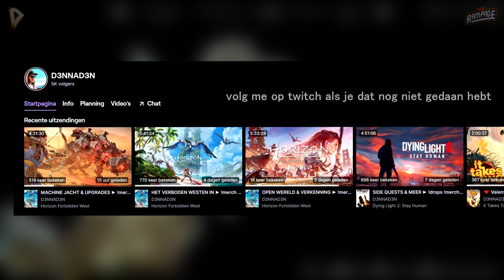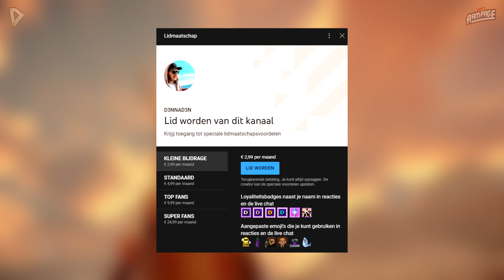DE SCHEMER CARJA ► Horizon Forbidden West - Aflevering #07 (PS5) // Nederlands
Welkom bij de serie van Horizon Forbidden West op D3NNAD3N. In 2017 heb ik Horizon Zero Dawn met onwijs veel plezier gespeeld. De game viel goed in de smaak en was niet alleen op mijn kanaal een succes, maar een wereldwijd succes. Vandaag starten we aan het vervolg deel op de PlayStation 5.. verwacht te worden omver geblazen door wat deze Nederlandse ontwikkelaar heeft gecreëerd!

Bedankt voor de vroegtijdige review copy PlayStation Nederland & Guerrilla Games.
Selecteer de kwaliteitsoptie 2160p60 (4K@60fps) voor de beste weergave van next-gen ツ

▪ D3NNA ツ

✔ Duimpje omhoog
✔ Deel

REBELS RAMPAGE x D3NNAD3N

Ik kan met trots melden dat ik onderdeel ben van Team Rebels Rampage !!

Op zoek naar een alternatief voor koffie en andere bullshit energydrankjes? Bestel dan snel je tubes op de website van Rebels Rampage, met kortingscode ‘D3NNA’, voor 10% korting ツ

Wist je al dat je LID kan worden van mijn kanaal? Naast dat je me hiermee maandelijks financieel support (credit card, GooglePay of PayPal), krijg je toegang tot exclusieve loyaliteitsbadges naast je naam, die te zien zijn in reacties onder video's. De badge staat ook naast je naam in chats van livestreams / premières. Ook ontgrendel je unieke 'D3NNAD3N emotes' :)

Over: Horizon Forbidden West (PS5)

"Trotseer met Aloy het Verboden Westen, een majestueus, maar gevaarlijk gebied dat mysterieuze nieuwe gevaren verbergt. Verken verre gebieden, vecht tegen grotere, nog indrukwekkendere machines en ontmoet verbazingwekkende nieuwe stammen als je terugkeert naar de post-apocalyptische verre toekomst van Horizon.

De aarde is stervende. Helse stormen en een niet te stoppen plaag richten een ravage aan onder de uiteengeslagen restanten van de mensheid, terwijl angstaanjagende nieuwe machines de grenzen onveilig maken.

Het leven op aarde dreigt opnieuw uit te sterven en niemand weet waarom. Het is aan Aloy om de geheimen achter deze gevaren te ontrafelen en de orde en het evenwicht van de wereld te herstellen. Onderweg ontmoet ze oude vrienden, smeedt ze verbonden met strijdende nieuwe facties en legt ze de erfenis van het verre verleden bloot, terwijl ze een ogenschijnlijk onverslaanbare nieuwe vijand probeert voor te blijven.."